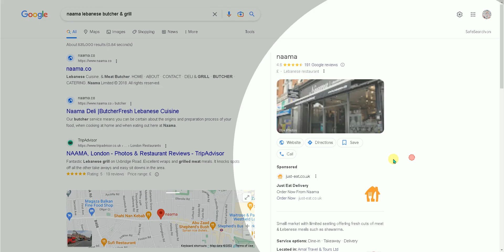google journey planner: how to get from one place to another